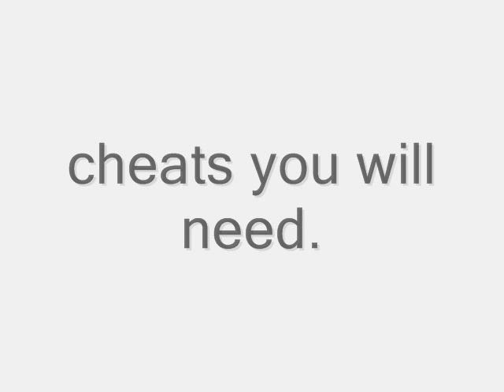How to make money in gta iv.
This video will show you how to make money in gta iv. (ps3) because there is no money cheat for this game.  the cheats needed are in the video.

if the cops are onto you after this use this cheat: Remove Niko's wanted level: 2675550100

enter cheat codes on your phone. to acess phone click the up arrow on your controler and to enter numbers press the up arrow again.

i hope this guide helps you.